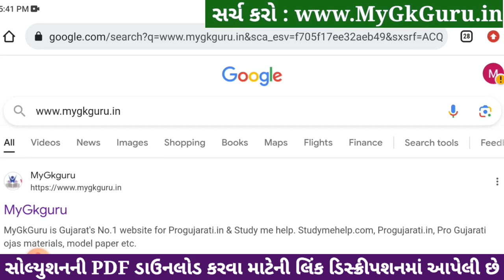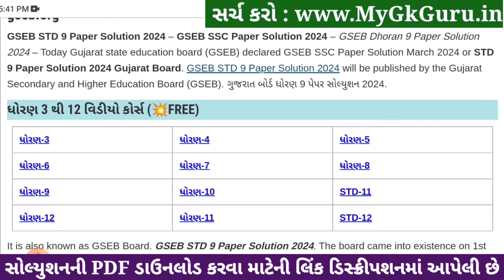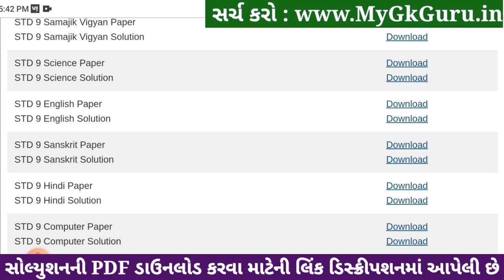Std 9 sanskrit paper solution 2024 80 marks, sanskrit paper solution 2024 std 9, Varshik pariksha